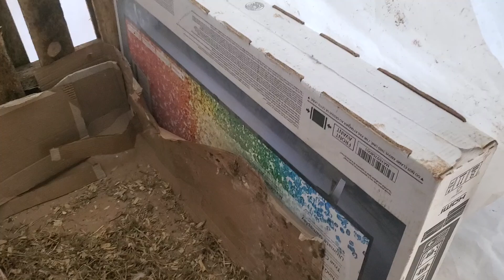QUE INTELIGENTES SON LAS PATAS.